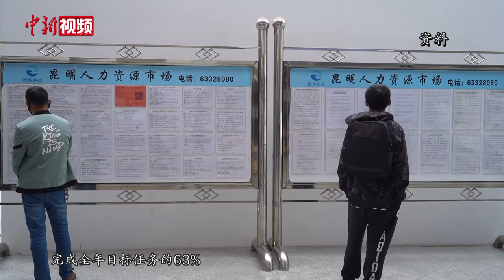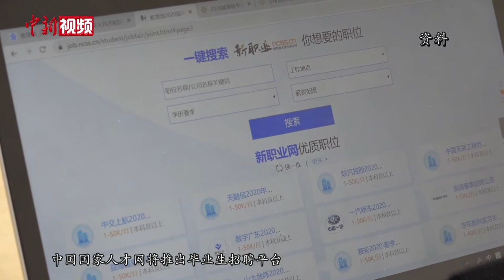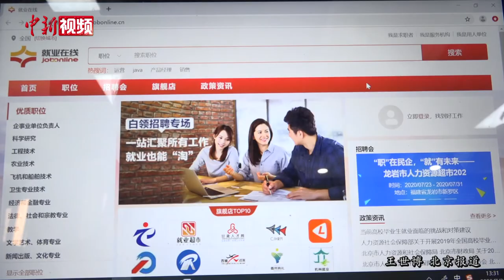人社部：上半年中国城镇新增就业564万人 走势前低后稳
7月21日，人力资源和社会保障部举行2020年第二季度新闻发布会。会上，人社部就业促进司司长张莹介绍，2020年二季度中国劳动市场需求实现由负转正，上半年整体就业走势前低后稳。